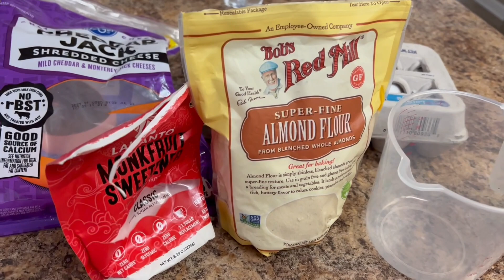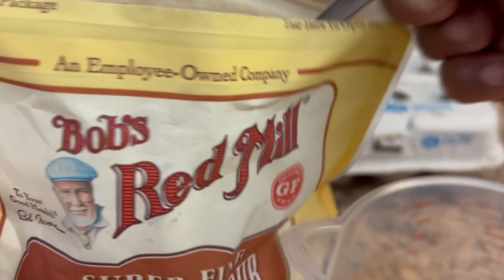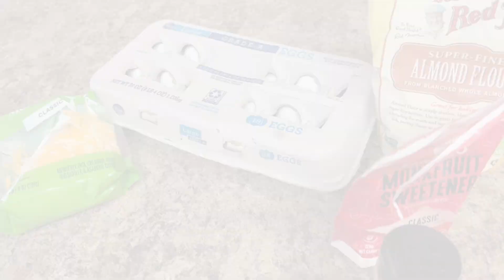🍽️Let’s make some CHAFFLES! 🧇 Easy way to a Keto-Style “Waffle” 😋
WHAT ARE CHAFFLES? The word "chaffle" refers to a waffle made with just cheese and eggs. Basic Chaffles do not contain flour, baking powder or any other ingredients. The mixture of egg and cheese makes the perfect fluffy waffles that have a slightly crunchy and cheese exterior.

TN Michelle here! 👋🏽